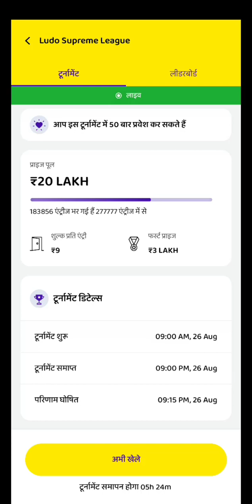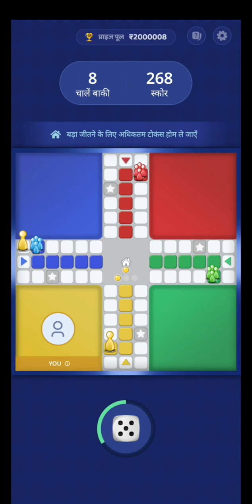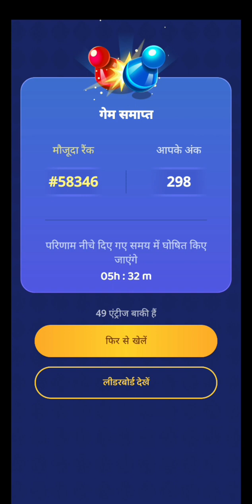Zupee Ludo Supreme😨 League New update ||Zupee Ludo 🤯supreme league🤑 New Trick